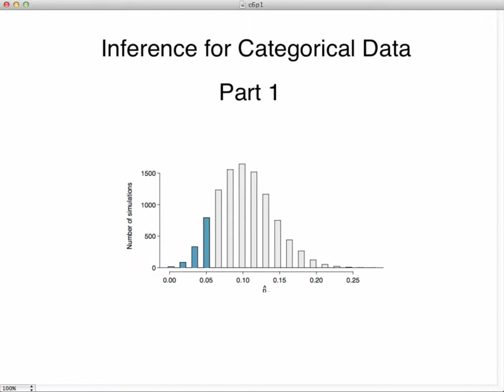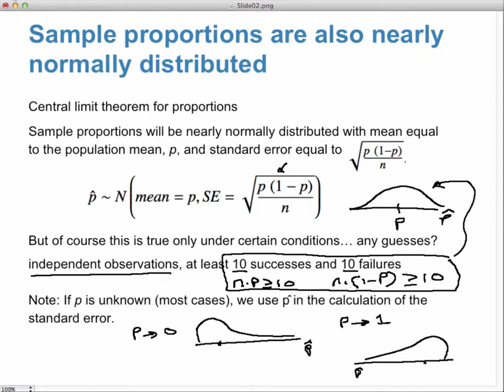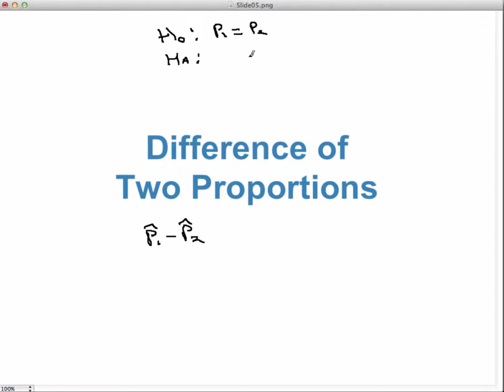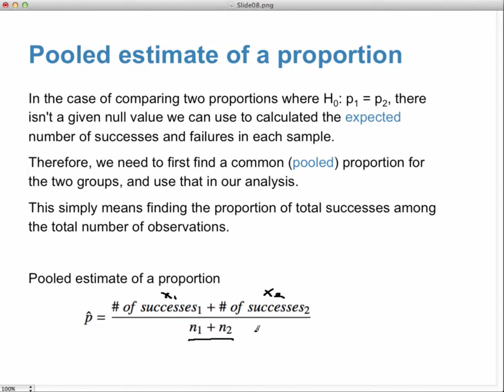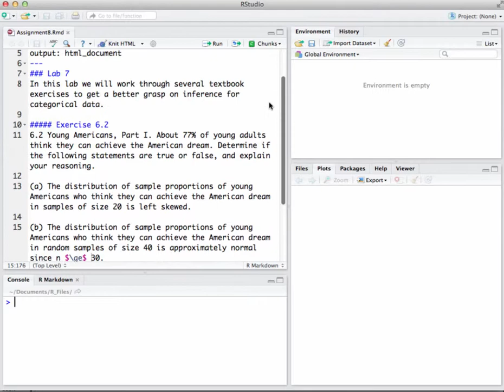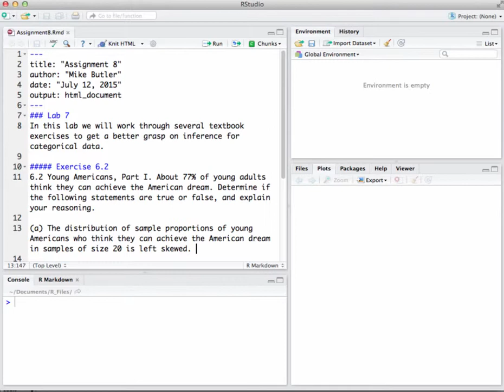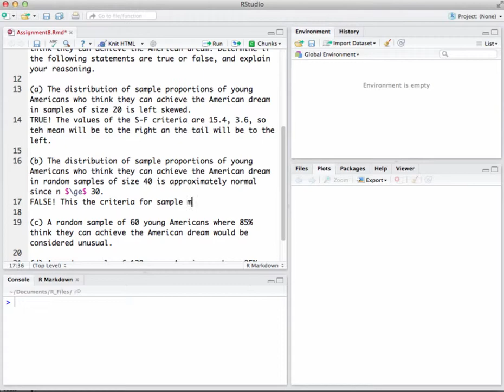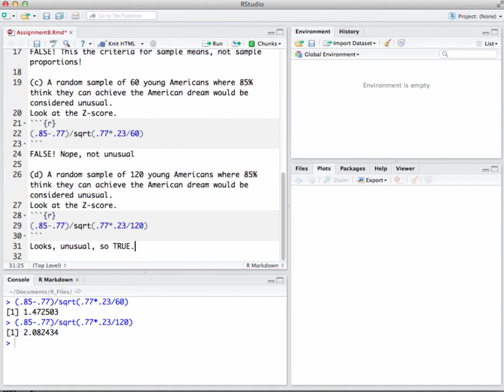Lab7 Part1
Inference for Categorical Variables